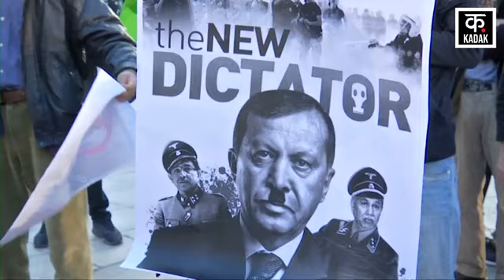Israel Hamas War:Turky Anti America Protest से टूटेगा NATO | N18G Gaza Palestine Netanyahu